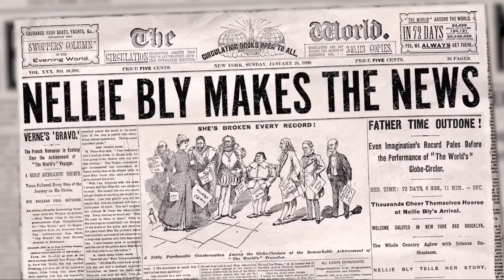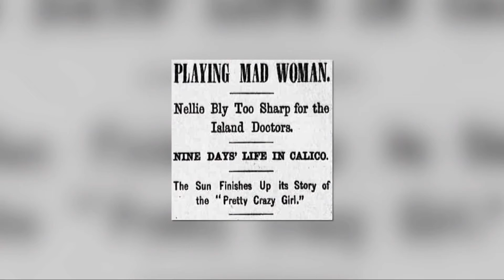Nellie Bly | Detective Reporter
Stunt and detective journalism began in the latter part of the 19th century as Nellie Bly began her newspaper career.  For her first article for the New York World took, she got herself admitted to a mental health asylum in New York and wrote an expose about the horrible conditions she and the other women encountered.  Louisa Treger was fascinated with Nellie's story and researched her life for her historical novel, "Mad Woman."  In this enlightening interview, she describes what drove Nellie to become a journalist, the scope of her mental health expose, the importance of her career, and the lasting impact she made on journalism and the world.  @whoelseloveshistory